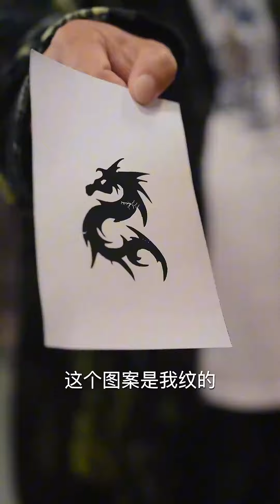[MULTI SUB] 《拳王妈妈别虐了，她真的是你女儿》chinesedrama